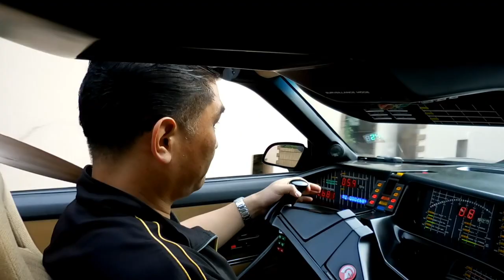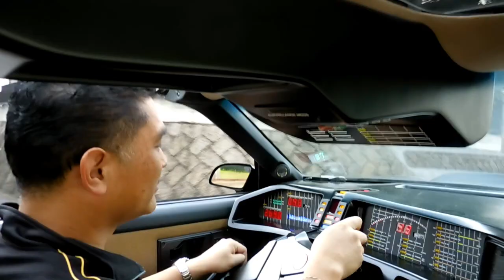【ナイトライダー】新シリーズ：ナイト2000のガレージを作ろう（第38話）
KITTと話してみる。

「件名：速稼塾2019（あなたのお名前）」
2018年版/速稼塾にご参加のみなさまへお知らせ。

knight rider
knight rider indicatorシグナル音設定
knightrider torrent
knightrider
knightrider indicator
knightrider street
knightrider ringtone